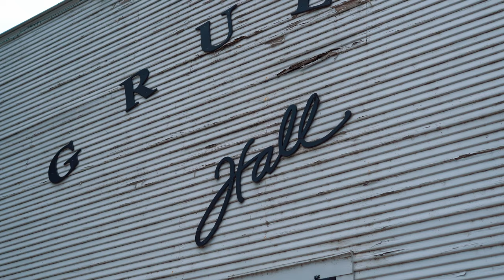New Braunfels Travel Guide - Top 5 Things to Do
New Braunfels is one of the best places to visit in Texas! Here are the Top 5 Things to Do and Places to see including the historic town of Gruene, Schlitterbahn Waterpark, Landa Park and Canyon Lake. This is one Texas day trip destination you don't want to miss!

My name is Michael Johnson with Film Compass, and I had the wonderful fortune to call New Braunfels my home for nearly 30 years. Without further ado, I hope you enjoy this New Braunfels Travel Guide video.

Chapters:
00:00 Introduction
00:18 Gruene, Texas
01:02 Comal & Guadalupe River
02:20 Schlitterbahn
02:55 Landa Park
03:38 Canyon Lake
04:15 Outro

1. Gruene, Texas

Among your pick of Texas daytrips and things to do in New Braunfels - Gruene should be at the top of the list. If you're looking for an amazing scenic location that will make you feel like you're in the old west then Gruene, Texas is a place you have to check out. The town is home to the Gristmill River Restaurant Grill & Bar, the USA's oldest dance hall called the Gruene Hall, the Gruene General Store and many more shops, vineyards, restaurants and antique.

Once you arrive in Gruene you'll immediately feel like you're back in the days of the old west. The town was originally a cotton producing community with mill operations taking place at what is now known as the Gristmill River Restaurant. Now, the town is one of Texas's best tourist destinations.

You can even start a tubing trip in Gruene with Rockin R River rides - a fantastic river outfitter that'll set you up for some Guadalupe River tubing - one of the best tubing rivers in Texas.

2. Comal & Guadalupe Rivers

A scenic New Braunfels river tubing adventure is a must when visiting. The Comal & Guadalupe Rivers can easily be seen as the best rivers for tubing in Texas. These two rivers offer many tubers and outdoorsmen the chance to see raging rapids, tube chutes and exotic wildlife.

Guadalupe:

For the more adventurous I would recommend the Guadalupe River. A tubing or rafting trip down the Guadalupe can be a relaxing and exciting experience. You'll go down rapids and see wildlife you normally wouldn't get to see on any other river in Texas.

Popular tubing outfitters for the Guadalupe are Rockin R River Rides and Jerry's Rentals. Both these outfitters are next to the Hueco Springs Campground off River Road - an excellent location for camping along the banks of the river. A river road camping adventure will leave you full of smiles and a profound appreciation for experience the beauty of the Texas Hill Country.

Comal:

Thousands come each year to enjoy one of the best things to do in Texas - float the comal river! If you want a crystal clear water experience with an easy float that goes right through downtown New Braunfels then it's time to check the Comal River. This spring fed river is the shortest river in Texas and is only 2.5 miles long. Comal river tubing is fun for the entire family!

The Comal doesn't have any rapids but does contain a few exciting tube chutes you can go down. Tubing on the Comal can start at Landa Falls or head down the river just a bit to Texas Tubes. Many tubing outfitters on the Comal offer shuttles that will pick you up and take you back to their parking lots.

3. Schlitterbahn Waterpark

Schlitterbahn New Braunfels is still the "hottest coolest time in Texas." Many of the best water rides in Texas are located in New Braunfels and Schlitterbahn has been largely considered the best waterpark in the United States for many years.

This water park offers lazy rivers, exciting rides such as the Master Blaster and 3 different parks stretched across town with shuttles that will take you to each park so you don't have to walk.

Schlitterbahn New Braunfels contains the world's longest water park ride stretching an incredible 3600ft or just over 1KM. The park even has a resort you can stay in!

4. Landa Park

Landa Park offers a variety of many attractions the entire family will enjoy. Take a dip in Landa Park's Spring Fed Pool or ride the miniature train. Stroll through Panther Canyon, hike along one of the parks many scenic trails or enjoy a round of golf at the Landa Park Golf Course.

It's free to enter the park while miniature golf, the mini train and pool only cost just a few dollars.

5.  Canyon Lake

Largely considered the water recreation capital of Texas - Canyon Lake is where New Braunfels meets water sports. Expect to see jet skis, boat parades and kayakers all enjoying a day on one the states best lakes. If you're looking for an easy hike then a walk along the top of Canyon Dam will fill you with spectacular scenery of the Texas Hill Country. The lake even has tours of the popular Canyon Gorge - a 1 mile long 50ft tall gorge exposed by the flood of 2002.

I hope you enjoyed this New Braunfels Travel Guide and discovered some new things to do.

Come see us in New Braunfels, Texas some time and don't forget your swimsuit!